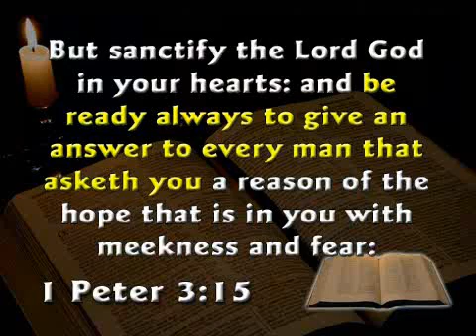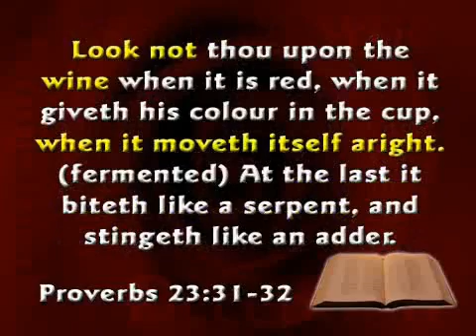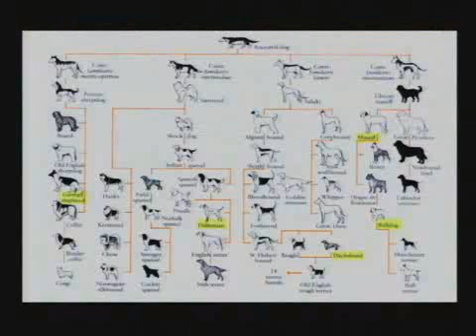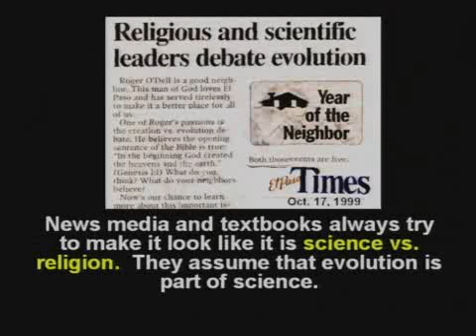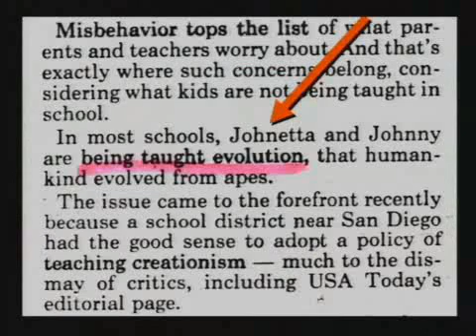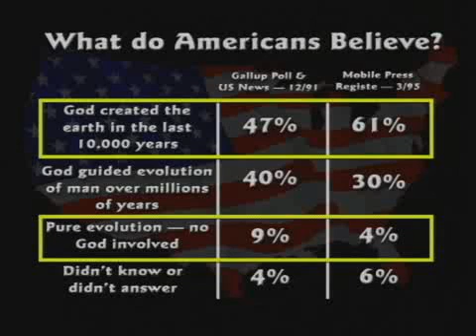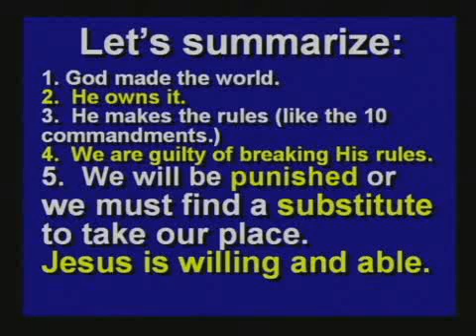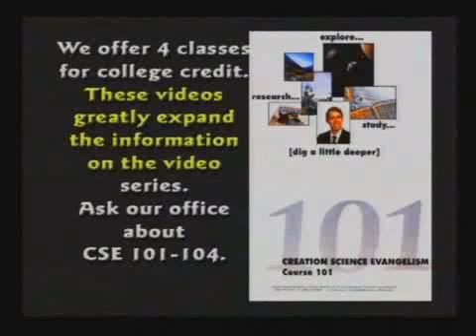Kent Hovind: The Age of The Earth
America owes a debt of gratitude to this faithful man of God, Dr. Kent Hovind. In a day when children's faith in God's Word is being systematically shaken by God-hating evolutionists, we need preaching preachers now more than ever! Thanks to the Biblical ministry of Dr. Hovind, millions of children have been delivered from the LIES of Evolution and will continue to do so. With all the millions of illegal immigrants in America receiving free welfare, free healthcare, free education, free footsteps and free American jobs, it is utter hypocrisy what the government is doing to Dr. Hovind over taxes. It is just plain evil.

If you understand that property taxes are unconstitutional, and all the other bogus taxes that Americans are being bullied to pay to a bunch of thieving criminals, then you admire anyone who stands against the tyranny of the system. "Dissent is the highest form of patriotism"—U.S. President Thomas Jefferson. Our founding fathers revolted over burdensome taxes. While tens-of-millions of Americans have lost their homes to the thieving Banksters; our government leaders continue to give away billions of dollars to foreign nations, provide social welfare for illegal immigrants, and fund population control programs worldwide. It is evil. It's OUR money; yet they recklessly squander it and plunge us further into massive debt!